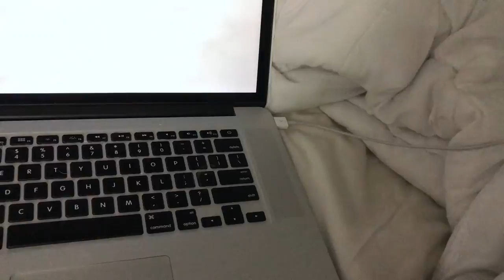✨NIGHT TIME SKIN CARE ROUTINE | VLOGMAS DAY 4 | Athina Carolina✨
My Links:
Twitter & Instagram:   @athinacarolina
Personal Instagram:    @athinacarolinaa
Buddy’s Instagram:     @thejrtbuddy